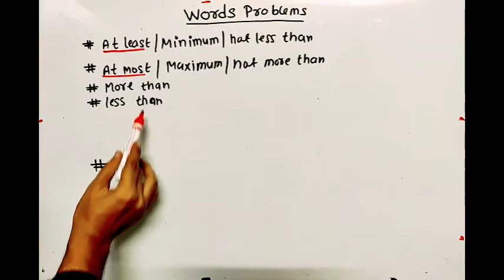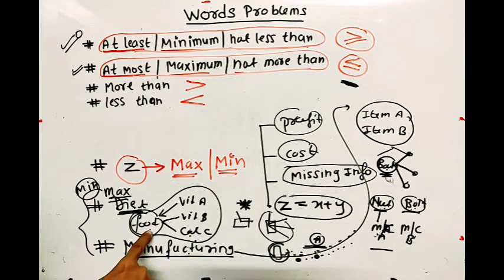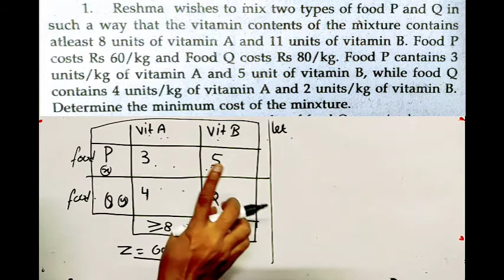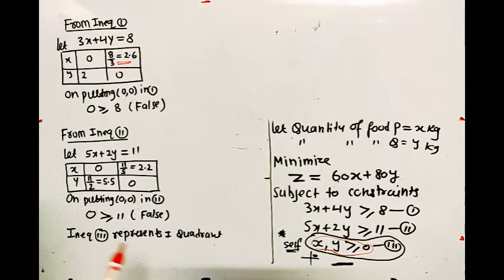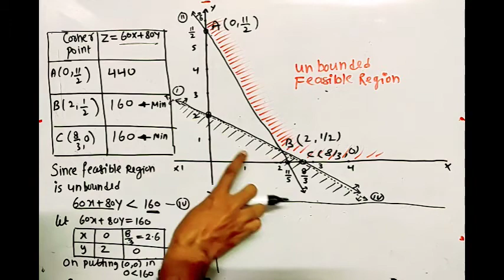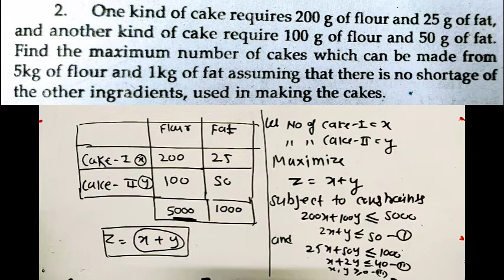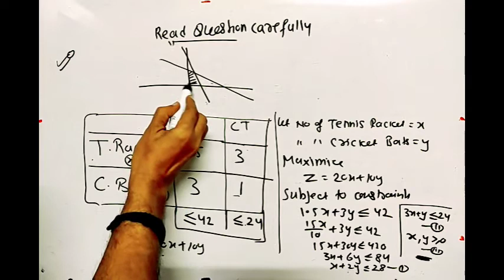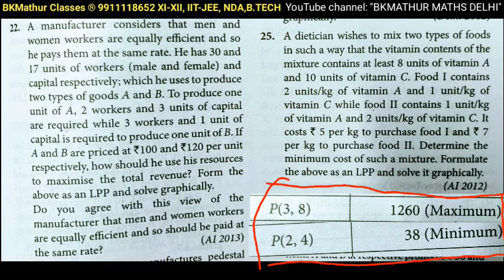12th: Ch 12: Lecture 2. Diet & Manufacturing Problems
•Diet Problems
•Manufacturing Problems
•Important Questions